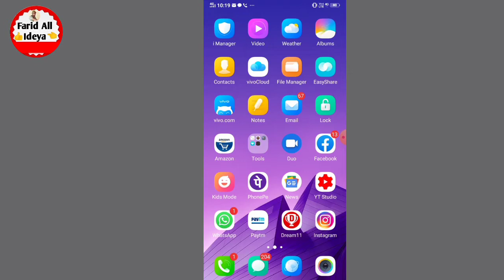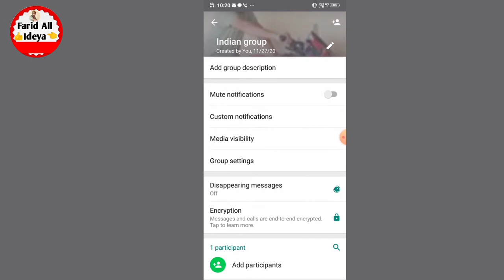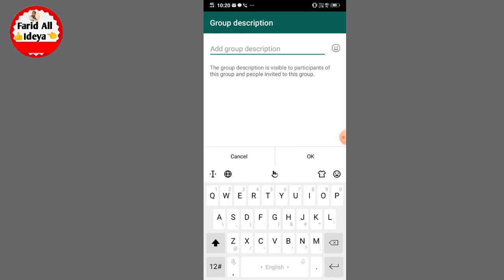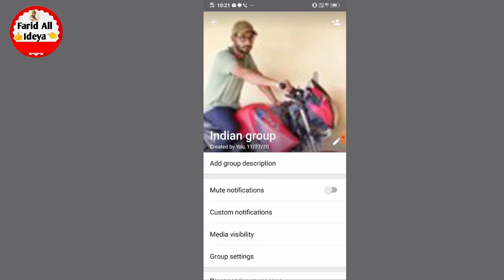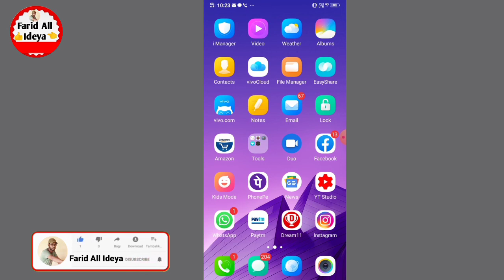Whatsapp Group All Settings !! whatsapp group ka privacy setting kaise kare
WhatsApp mein group setting kaise kare friends agar app apne whatsapp group ka privacy setting karna hai to aaj ki video mein batane wala hu ki apne WhatsApp group ka full settings kaise karte hain friend agar aapko bhi apne group ka setting sikhna hai to hamare video ko pura last tak dekh rahiye whatsapp group ka privacy setting kaise kare aaj ki video mein group setting kaise karte hain batane wala hu ye video pura dekhe